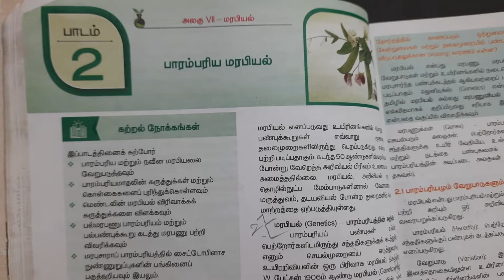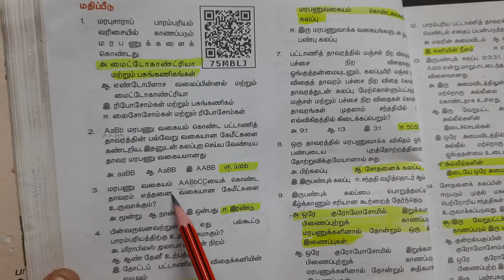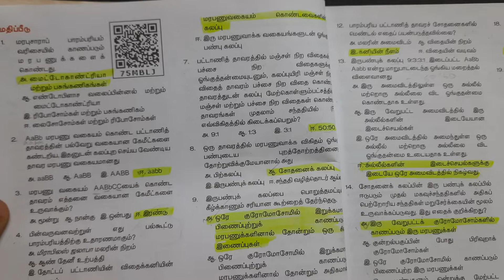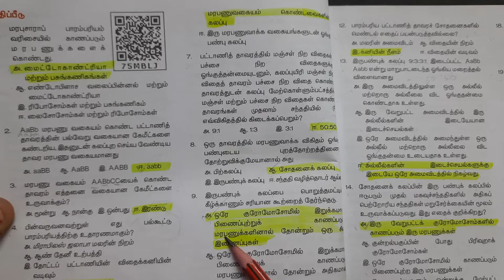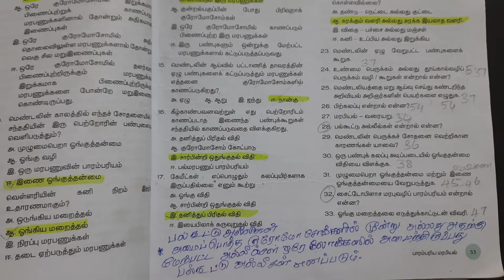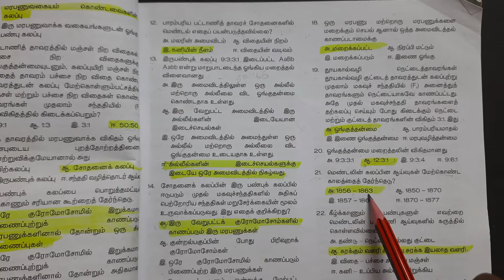2 பாரம்பரிய மரபியல் book back answers | 12th Standard Botany | Marked in Book